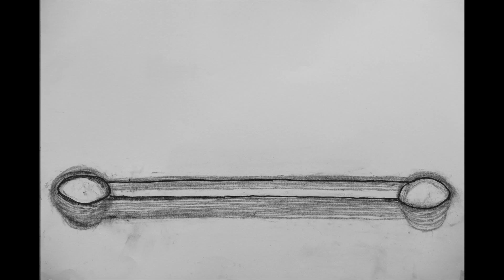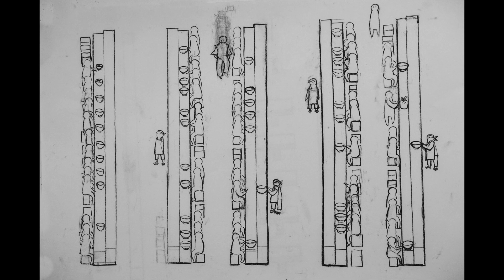Unbuilt_Joint_Core_System_1960_99%